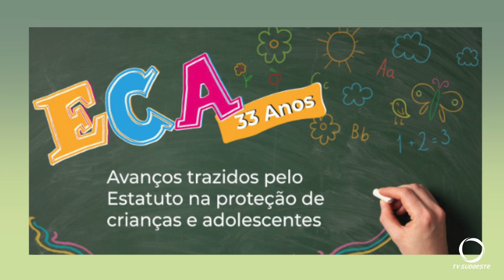Estatuto da Criança e Adolescente o ECA completa 33 anos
Atualidade: Estatuto da Criança e Adolescente, o ECA completa 33 anos. O microssistema jurídico continua sendo considerado um dos mais avançados do mundo.